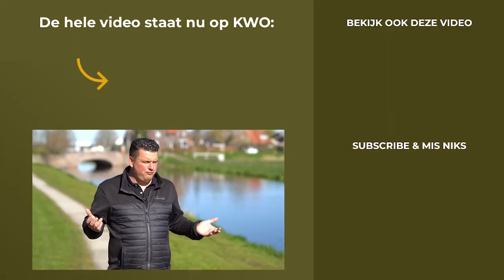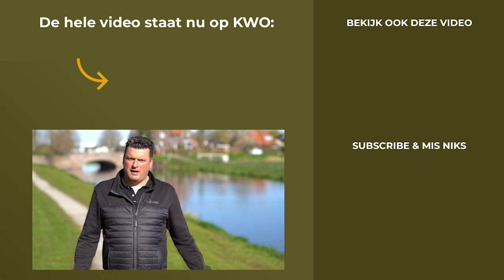SUCCESVOL KARPERVISSEN VOOR EN NA DE PAAI - Pieter v/d Werfhorst | KWO How To PREVIEW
HELE VIDEO De komende weken zal op de meeste wateren de paai gaan plaatsvinden. Om extra succesvol te zijn in deze periode hebben we Pieter van de Werfhorst gevraagd om tips te geven over: (aas)gedrag, rigs en veel meer!

Nog geen KWO member en direct deze en 1000+ andere updates bekijken? Probeer de KWO Community nu 14 dagen voor maar €1,